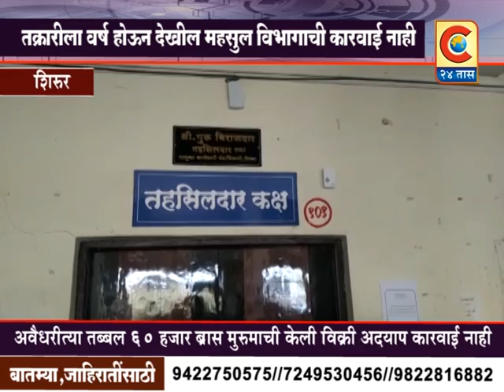शिरूर - अवैध्यरीत्या मुरुम केला विक्री, वर्षभर तक्रार करूनही महसुल विभागाची कारवाई नाही.